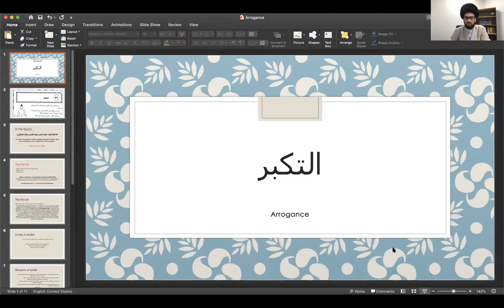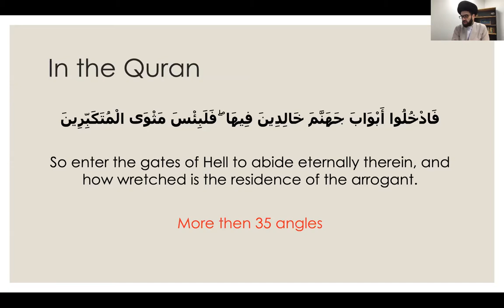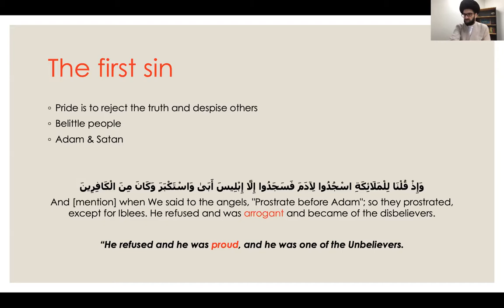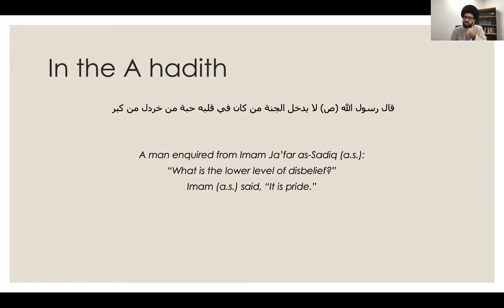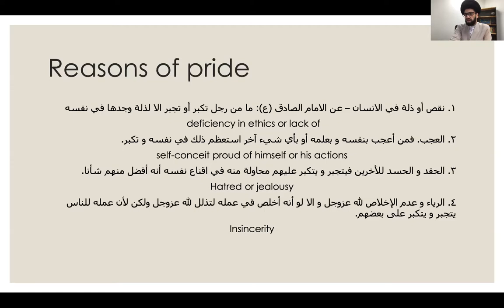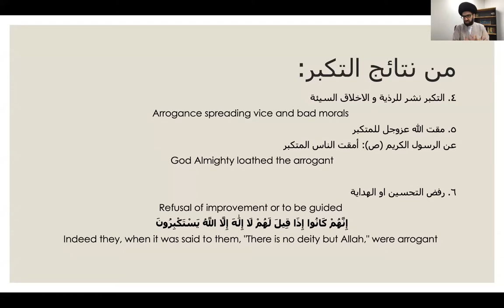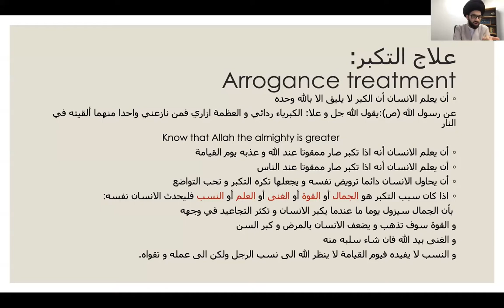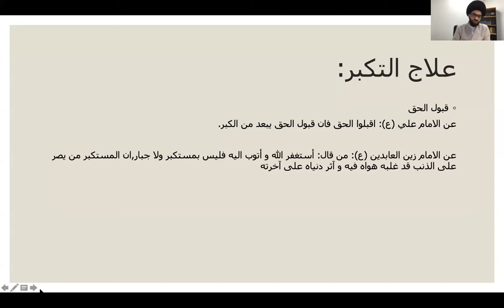Ethics class | Arrogance | class #13 | Sayed Hasan Almodarresi